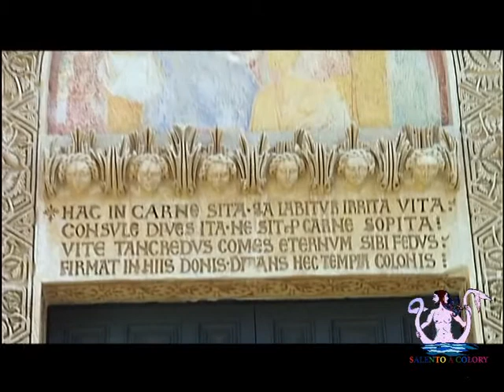Viaggio a Lecce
Un viaggio nel cuore di Lecce, la perla del barocco. Regia di Alessandro Romano per